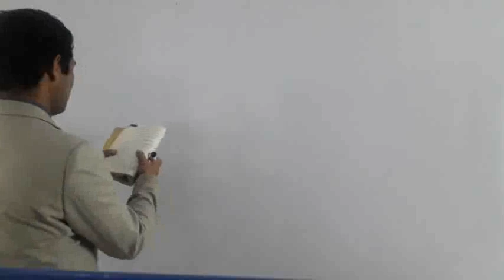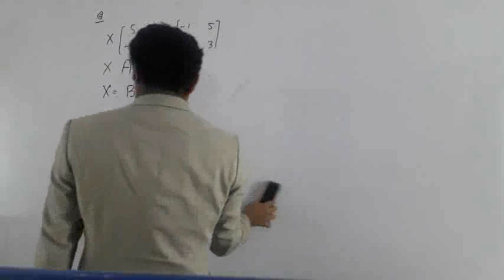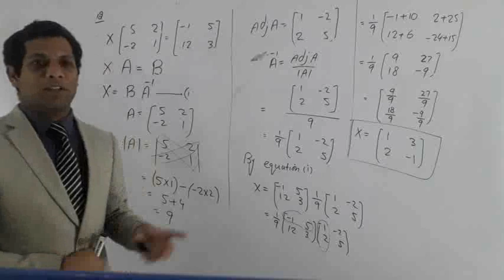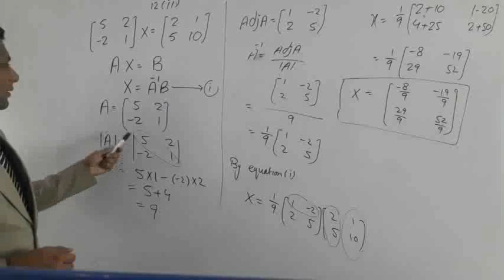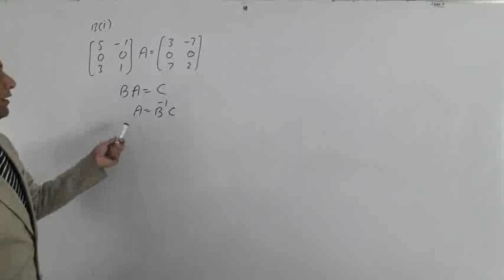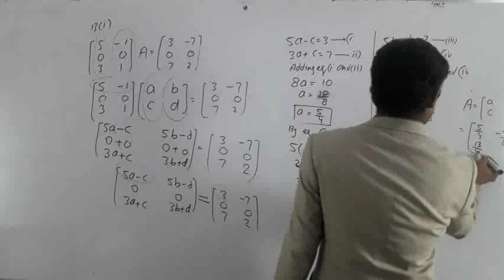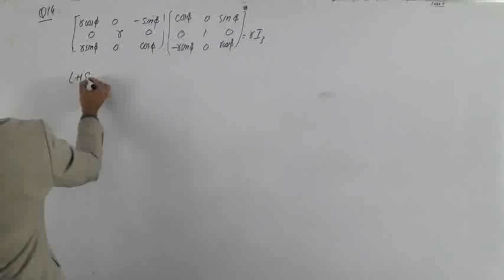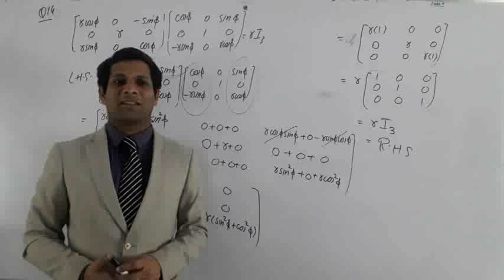Pre-1stYear - 1st Year - [Math] - Lecture#4 - Muhammad Tauqeer - CISC Online Lecture Series